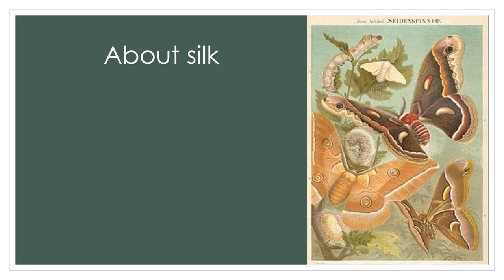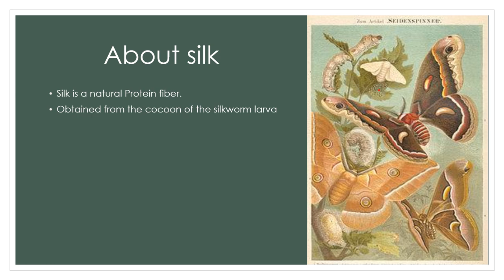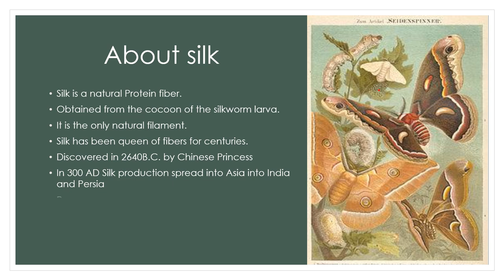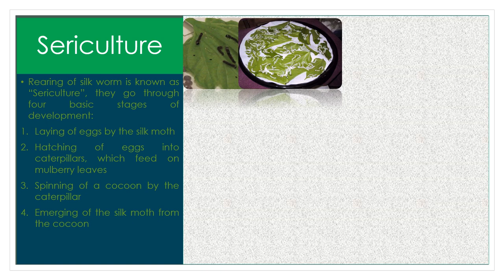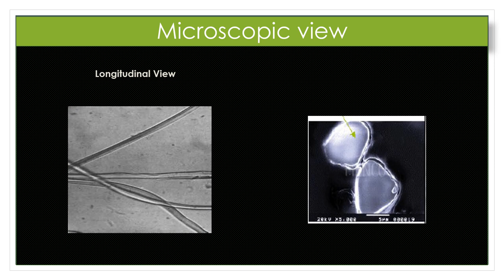How silk is made? Secret of Silkworm life-cycle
Many of you adore silk fabric but have you ever imagine that how silk is made? In this video, we will learn the steps followed during silk processing. Not only step but also the origin of silk, type of silk, silk properties and end uses.
Silk is a natural Protein fiber. Obtained from the cocoon of the silkworm larva. It is the only natural filament. Silk has been queen of fibers for centuries. Discovered in 2640B.C. by Chinese Princess. In 300 AD Silk production spread into Asia into India and Persia. Rearing of silk worm is known as “Sericulture”
Type of silk:-
Bombyx mori – (Mulberry silk) - off white colour
Antheraea mylitte Dury- (Tussa/ tasar silk)- Brown colour
Samia ricini and Philosamia ricini.  P.ricini -(Eri silk)- white and brick red colour
Antheraea assamensis- (Munga silk)-golden-yellow
SILKWORM LIFECYCLE
The adult healthy moths mate with each other. The female moth lays many (about 300 to 400) tiny eggs. A tiny black caterpillar hatches (within 7 days) out of its egg. The caterpillar eats mulberry leaves for 20 to 35 days and grows bigger and bigger. It goes through 4 molts. The caterpillar spine a cocoon of silk threads around itself. Inside the cocoons the caterpillar changes into a pupa. The pupa changes into a moth. The moth comes out of the cocoon.
After pupa stage cocoon are heated the life of worm ended by the process of stoving and stifling.
 The filature is the factory in which the cocoons are processed into silk thread. In the filature the cocoons are sorted on the basis of their color and size. The cocoons must then be soaked in hot water to loosen the sericin. The silk is about 20% sericin, only 1% is removed at this stage. Gum facilitates the following stage in which the filaments are combined to form silk thread, or yarn
Reeling may be achieved manually or automatically. The cocoon is brushed to locate the end of the fiber. It is threaded through a porcelain eyelet, and the fiber is reeled onto a wheel. Diligent operators check for flaws in the filaments as they are being reeled.
As each filament is nearly finished being reeled, a new fiber is twisted onto it, thereby forming one long, continuous thread. The raw silk filaments, are reeled into skeins. These skeins are packaged into bundles and then into bales.
Throwing: As the fibers are combined and pulled onto the reel, twist can be inserted to hold the filaments together. This is called throwing, and the resulting yarn is thrown yarn. This process hold after reeling..
To achieve the distinctive softness and shine of silk, the remaining sericin must be removed from the yarn by soaking it in warm soapy water. Degumming decreases the weight of the yarn by as much as 25%
After degumming, the silk yarn is a creamy white color. It may next be dyed as yarn, or after the yarn has been woven into fabric.

Ankita Prakash